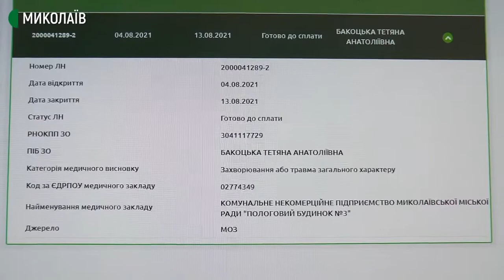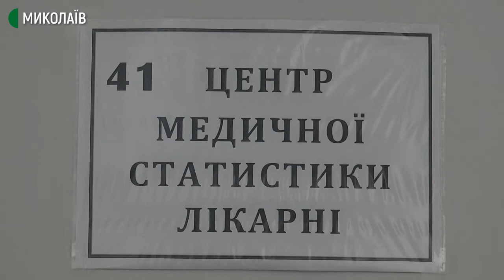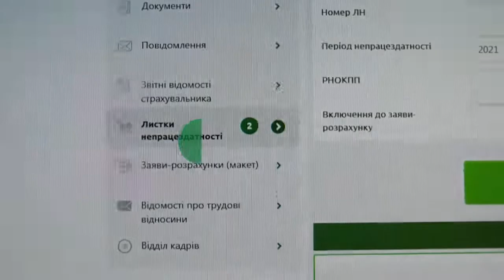Як працюватимуть електронні лікарняні та чи готові медзаклади Миколаєва до їхнього впровадження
Медзаклади Миколаєва впроваджують електронні листки непрацездатності. Паралельно людям видають їх паперові аналоги. Згідно з наказом Міністерства охорони здоров’я, з вересня листки непрацездатності функціонуватимуть виключно в цифровій формі.

Автор: Володимир Степанов, оператор: Юрій Руденко.